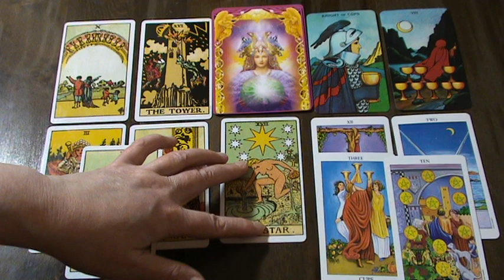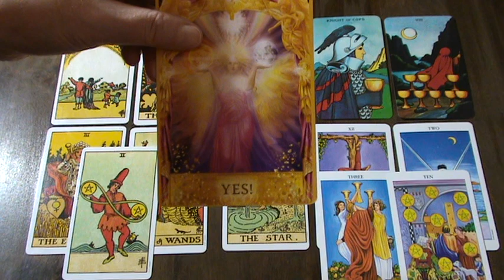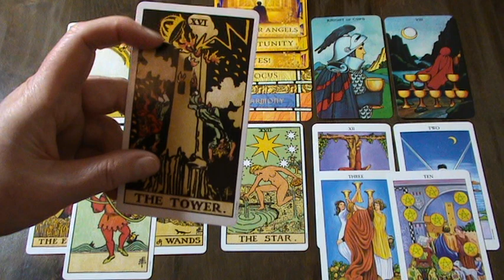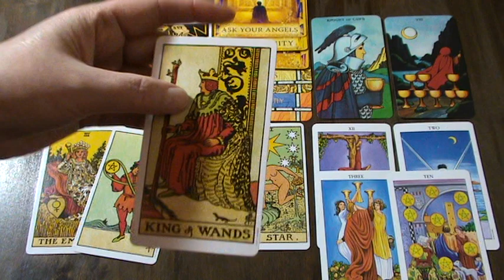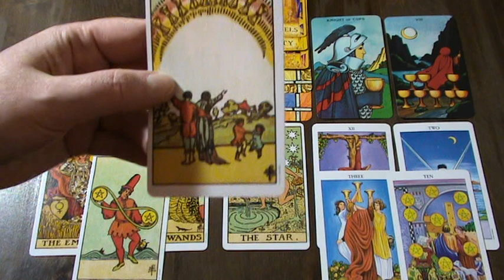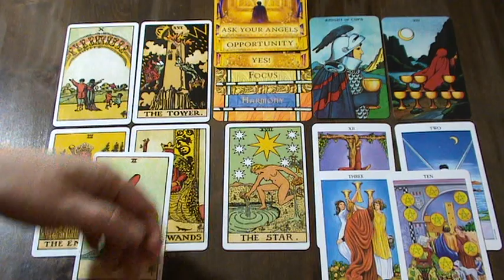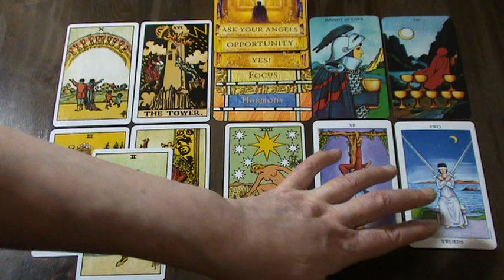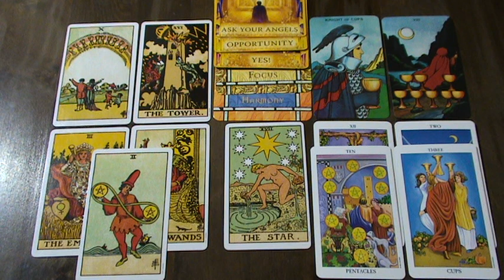PISCES MARCH 2019 - THE CALM AFTER THE STORM; MONEY SITUATION IMPROVES! Tarot Reading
Ria xx